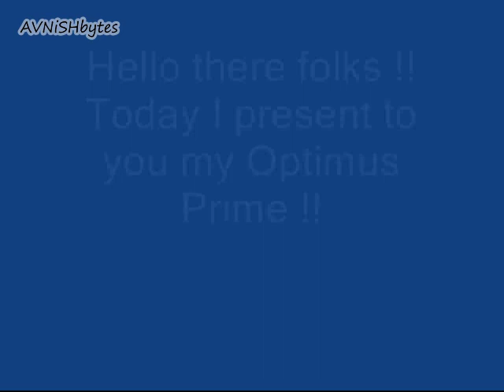Optimus Prime | Stop motion animation | Throwback | avnishpimpley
I made this video when I was in school and wanted to post it ever since! I made this video via a point and shoot camera and windows movie maker :p!